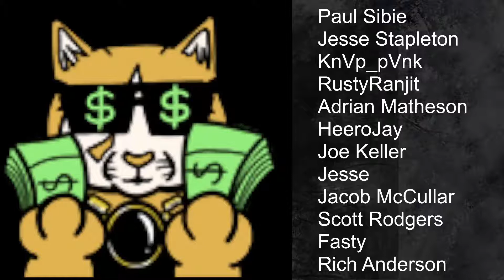Midnight Hunt Draft #17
Travis "Semulin" Sowers presents a best of three Draft on MTG: Arena.